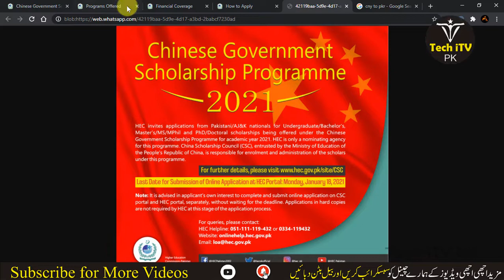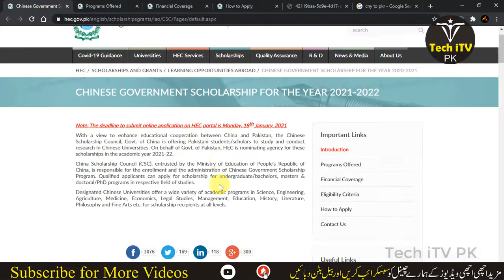HEC Chinese Government Scholarship 2021 | CSC Scholarship Apply Online CSC Digiskills Freelancing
HEC Chinese Government Scholarship 2021 | CSC Scholarship 2021 Apply Online CSC
Digiskills Freelancing Exercise 1 batch 9
HEC Chinese Government Scholarship 2021 Apply Online
Free Students Scholarships 2021 | CSC Scholarship 2021 Apply

Thanks.